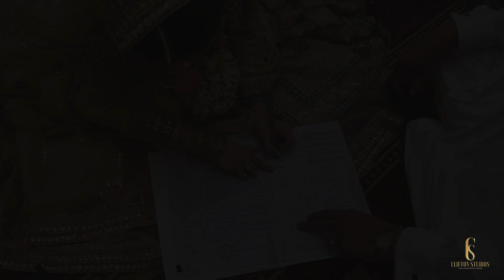Sehar & Hamza ( Nikkah Highlight by CLIFTON STUDIOS)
Nikkah highlight of our most beloved couple "SEHAR & HAMZA"